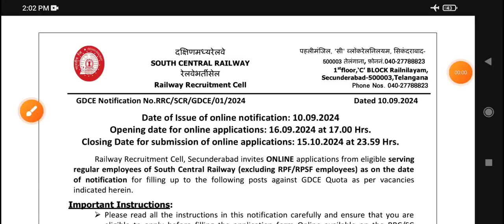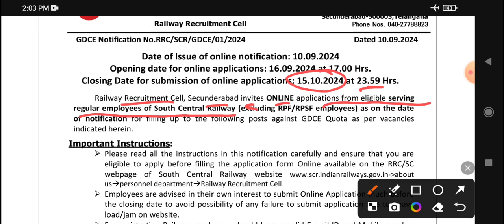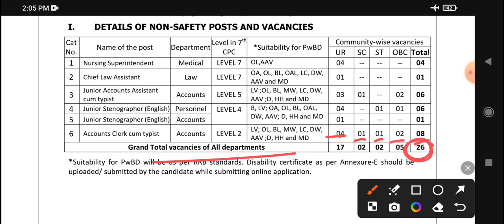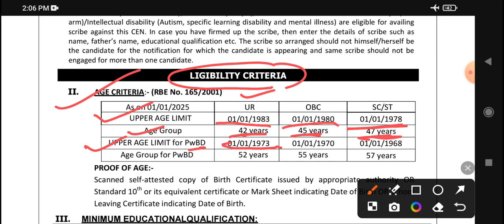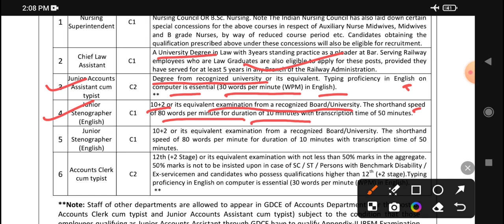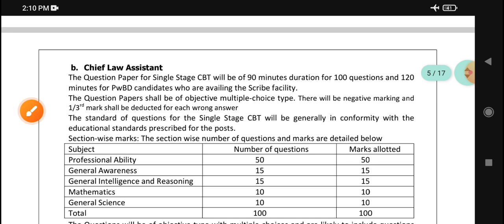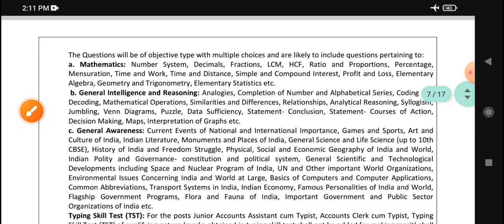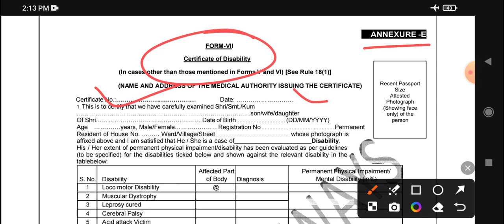RAILWAY NEW VACANCY 2024 l gdce नई भर्ती 2024 l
🙏. PATNA ANISABAD. 🙏

                                 {G T CLASS }

                                "Guided Training"

Railway में NOC कैसे ले l NOC के लिए कैसे apply करे l
"Unlocking Opportunities: Your Essential Guide to Railway NOC Certificates"

Hello friends,
If you are preparing for Ssc/Rly/Bank/Other Competitive Examination Then trust me it helps a lot.👍

"Welcome to our educational YouTube channel, where knowledge meets curiosity! 🤔📚🔍 Explore a world 🌐🌐of learning with our engaging videos covering a wide range💥 of subjects. From in-depth tutorials to thought-provoking discussions, we strive to make education accessible and enjoyable for learners of all levels. Transform your learning experience with our dynamic content and unlock the doors to knowledge📒📗📘. Let's learn, grow, and explore together!"

🔥 i am sure that yours thought process will be changed after watching my unique Concept.
        i haven't copy anyone Concept it's my own experience In Every Chapter .i Have different ,unique and Quick Concept to other Teacher not Only in Earthmatic But Also in  advance Maths to slove typical Problem..

And at Last i want to say that.
If You don't want to Help yourself then No 0ne In this World can Help You to Help Yourself So learn @nd Help Yourself .

Thankyou.